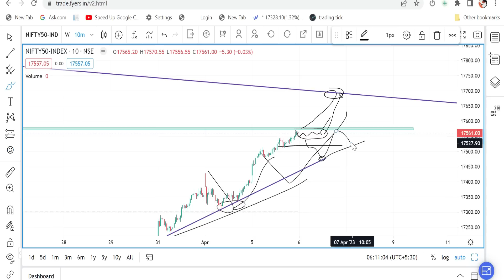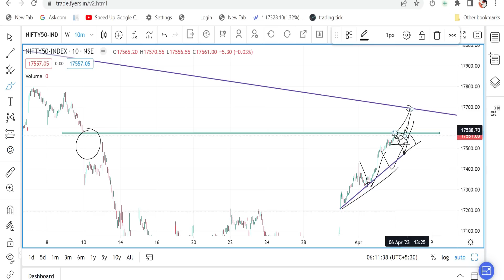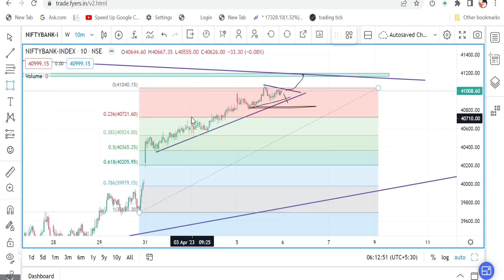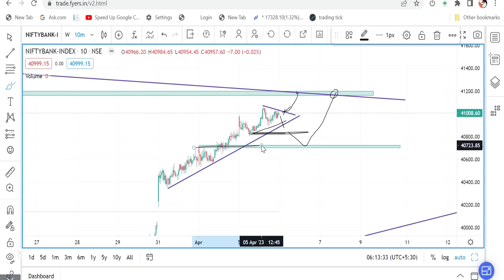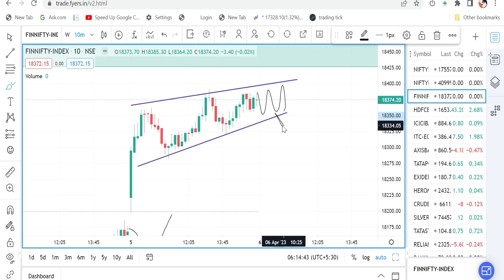Nifty And Bank Nifty | Morning Update | Apr -06 | EPI -235